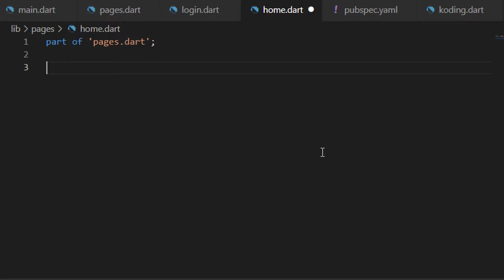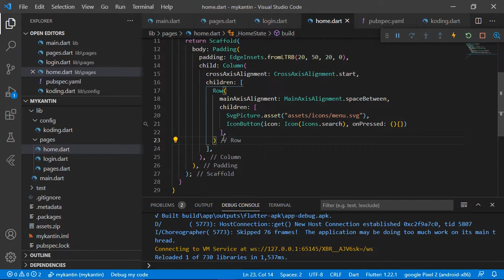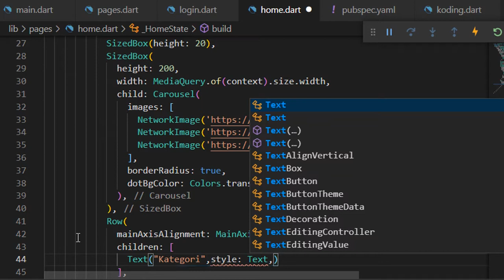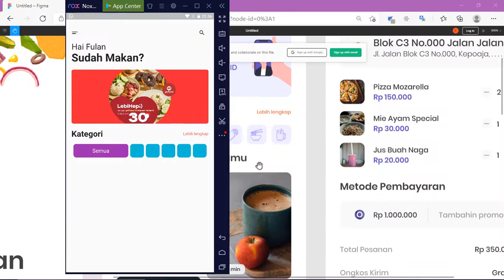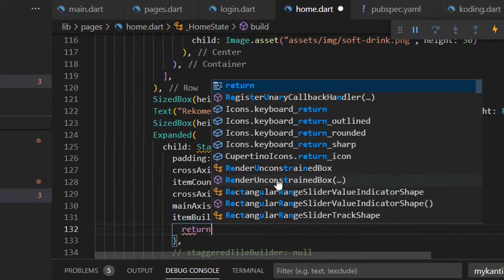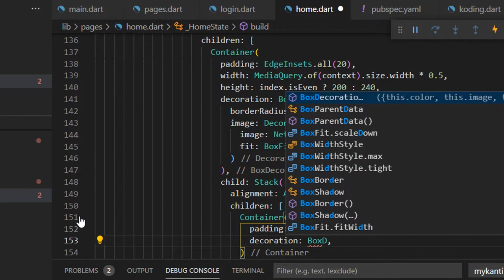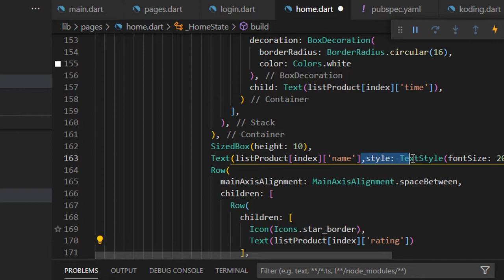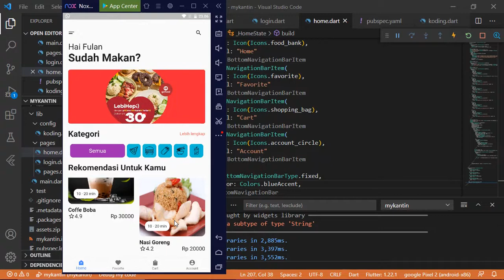16 Membuat desain homepage part 2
Bahan - bahan bisa di download pada link s.id/bahanApp